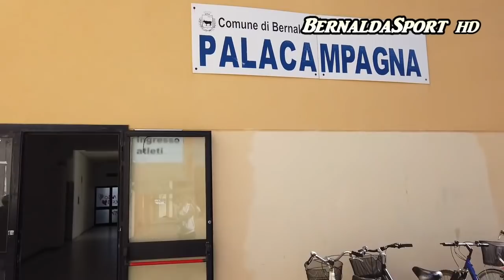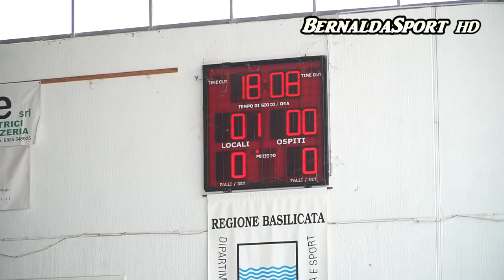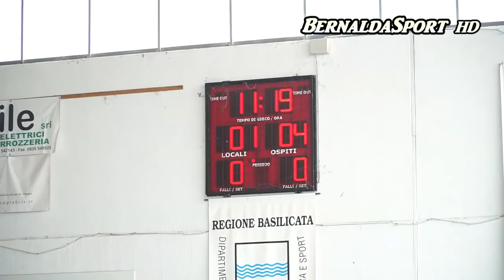Assemblea Sportiva Bernalda 2019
LICEO -  I.T.C.G.  Bernalda
Assemblea sportiva 2019 : Volley - Basket - Futsal.
Mercoledi 10 Aprile 2019 - Palacampagna Bernalda.